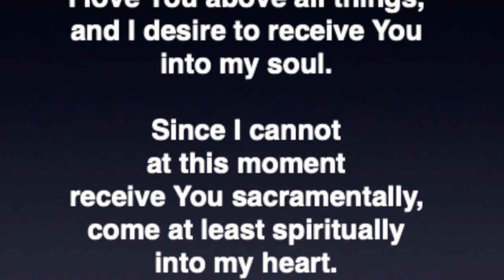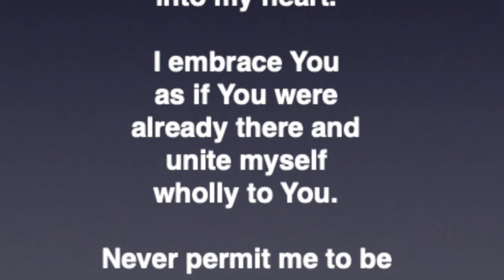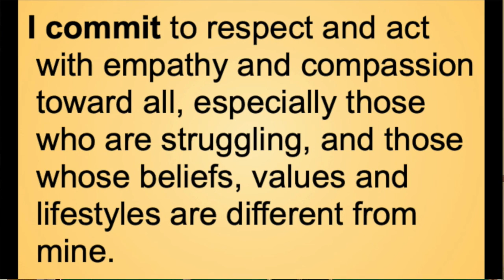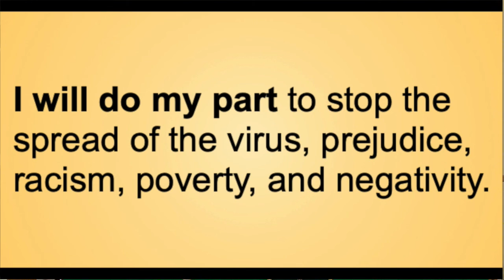Rosary & Daily Mass October 22, 2020